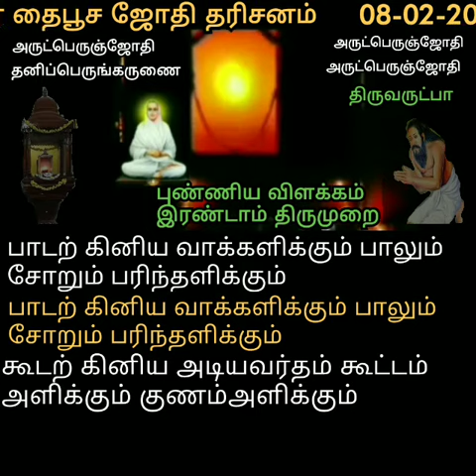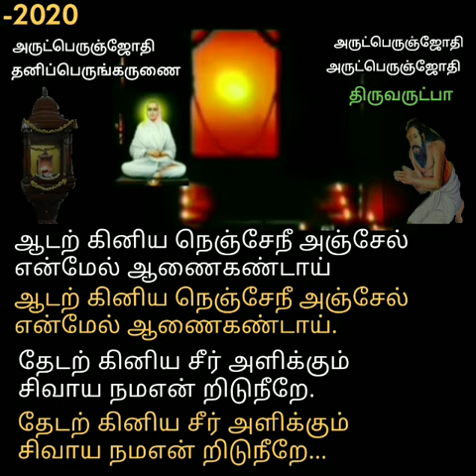புண்ணிய விளக்கம் / திருஅருட்பா இரண்டாம் திருமுறை